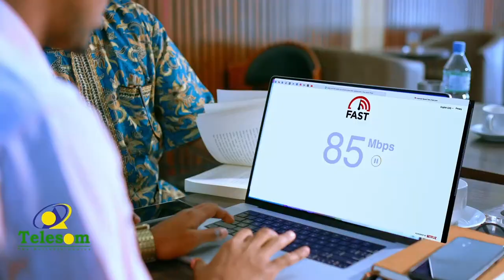Sidee gabadhu uga Faa’iidaysan kartaa Bisha Ramadaanka Ustaad Fartuun Maxamed Cismaan